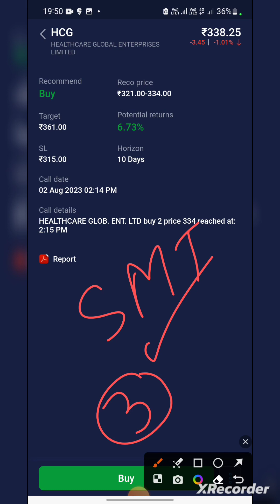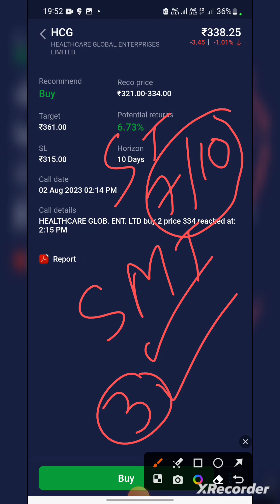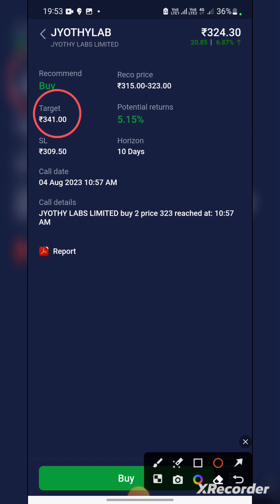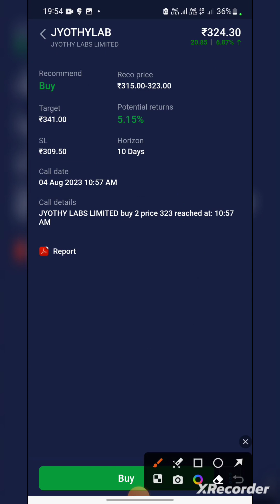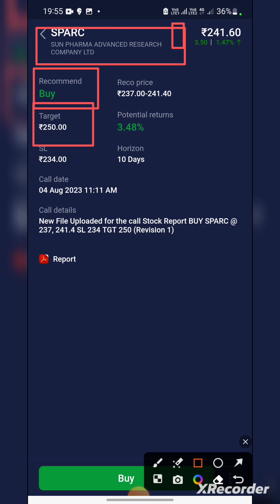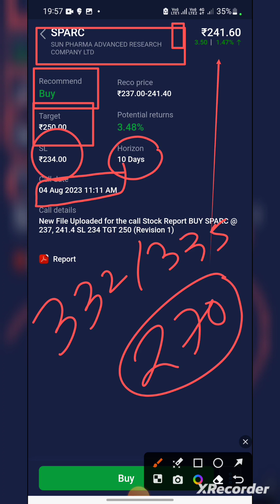Short Term Stocks to Buy Now | Stocks Recommendations by hdfcsecurities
best 5 stocks to buy now#smartmarkettips smartmarkettips shorttermstocks
52 week low stocks to buy

In this video, I talk about how to get financial freedom.
If you like this video, please help my channel grow by
showing some love in the comments and leaving a like
on this video. Also, check out some of my other videos to
see if they resonate with you. If you have any questions,